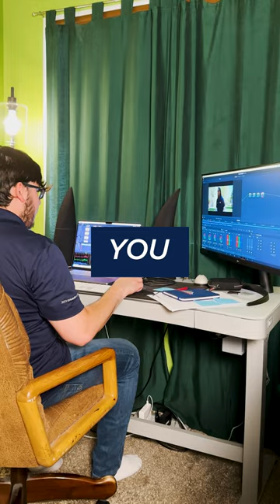Steven’s busy summer | DITL of a Wildcat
Even when classes are out for the summer, Steven stays busy. He’s a Film & Television major with two on-campus jobs. Follow along as he works from home, takes the streetcar to campus, and enjoys an iconic Tucson sunset.